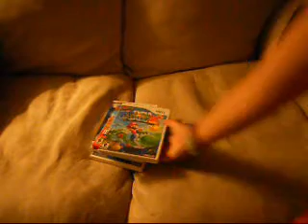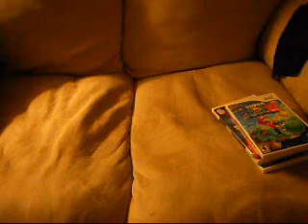my wii games